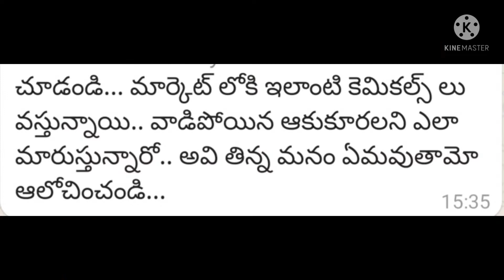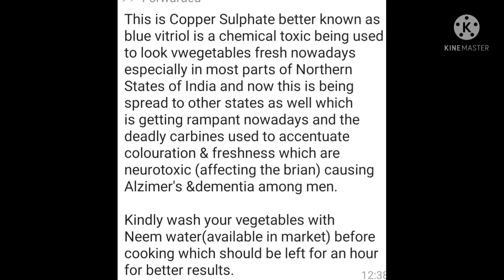Edi Meekutelusa /Adulterated Vegetables in Market/Kitchen Garden Importance